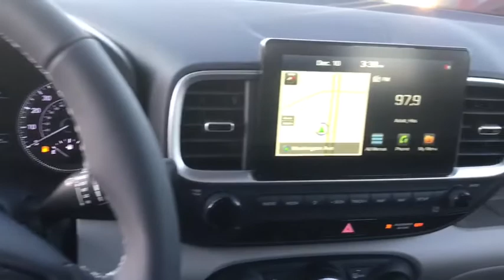2020 Hyundai Venue Greenfield Gurnee, Milwaukee, Zion, Waukegan, WI LU015082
Denim New 2020 Hyundai Venue availablie in Mount Pleasant, Wisconsin at Racine Hyundai. Servicing the Greenfield, Gurnee, Milwaukee, Zion, and Waukegan, WI area.

Racine Hyundai
13313 Washington Avenue

All applicable rebates have been applied to advertised sales price. 0% financing would be in lieu of all rebates. Excludes sales tax and license and service fee 299.00.May not be combined with other special offers except where specified. Only a limited number of customers will qualify for advertised APR or lease offer. Not all buyer will qualify .. Excludes college grad and military programs through HFS. Finance contract or lease agreement must be signed.